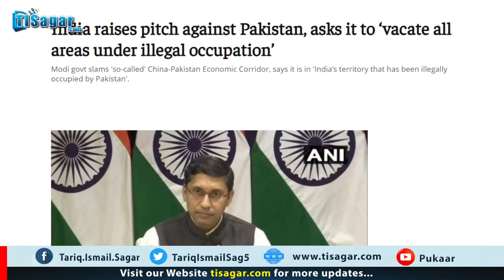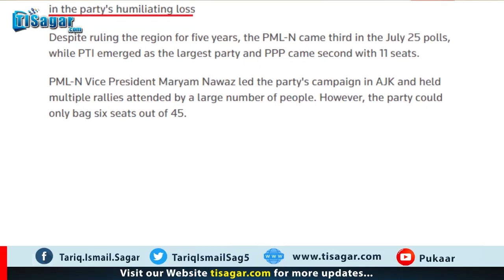Is Pak India War Expected Nowadays? - Tariq Ismail Sagar [July 2021]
Is Pak India War Expected Nowadays?

انڈین دھمکیاں یہ بتا رہی ہیں کہ اس کا دماغ کچھ گرم ہو رہاہے اور وہ سمجھ رہےہیں۔کہ پاکستان کی آنٹی سٹیٹ  لیڈر شپ ان کا ہراول ہے

📢 For your WordPress or any website, I recommend, Bluehost Hosting for the best service at the best possible rates.

The Provided Video Covers The Following Topics : (Ignore If You Want)

01.HamzaShahbaz
02.National Assembly
03.kashmir elections 2021
04.illegally occupied kashmir
05.anti-state
06.politics
07.narendra modi
08.tariq ismail sagar
09.pakistani prime minister
10.imran khan twitter
11.mahnoor safdar
12.maryam nawaz sharif
13.pmln
14.comparison between pti and pmln government
15.imran khan interview
16.kashmir conflict 2021
17.pakistan news
18.pakistan news live
19.pakistan budget 2021 22
20.pakistan commando
21.indian news live
22.india alert
23.exclusive news
24.kashmir conflict
25.united nations
26.article 370
27.Tariq Ismail Sagar Novels
28.Ashraf Ghani
29.Joe Biden
30.India In Afghanistan